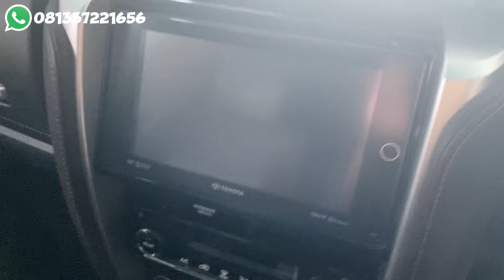DIJUAL FORTUNER VRZ 2.4 TAHUN 2017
Dijual Fortuner Vrz 2.4 Tahun 2017 Asli Bali Surat2 Lengkap Pajak Hidup,, Minat hub.081337211656(WA) Lokasi di Bali